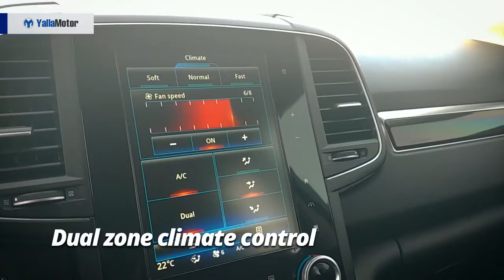Renault Koleos 2018 Features | YallaMotor.com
The Renault Koleos 2018 is the South Korean brand's answer to a bustling segment in today's automotive market. Going up against the Honda CR-V, Nissan X-Trail and Toyota RAV-4, the Koleos comes across as a value proposition for buyers in the UAE with plenty of kit at an affordable price.

If you're on the look out for a detailed breakdown of how the Koleos stacks up against its rivals, then check out

For used Renault Koleos models in the UAE, head on over